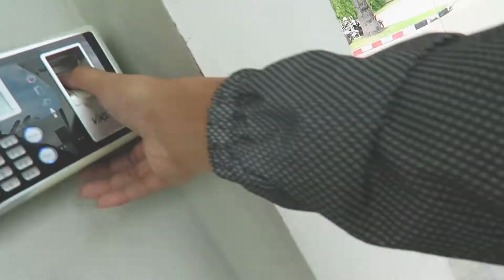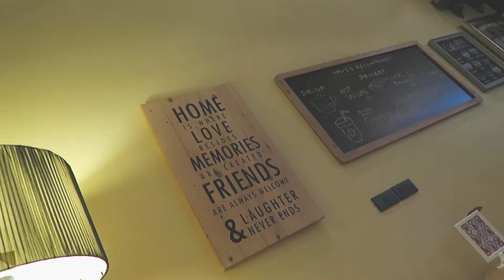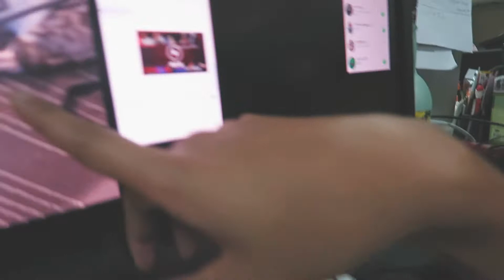PLEASE DON'T SLEEP LIKE THAT |BENVLOG 295 | 13062017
BENVLOG 295 | 13062017 (SUB-ENG)
It's normal Tuesday *3*
After Sushi gone we all beware when see our cat sleep like Sushi
Wake up Cat don't sleep like that
camera : canon G7X  & GOpro session 5
Drone : MAVIC pro and Racing
THANK YOU MUSIC FROM
Mounika. - How Can I